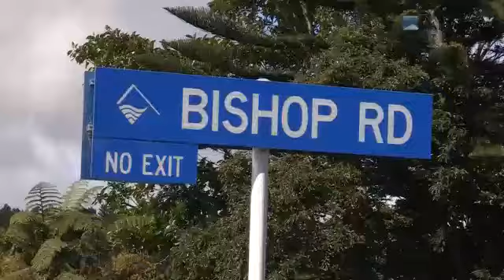A crash between a car and a truck has left a man dead.